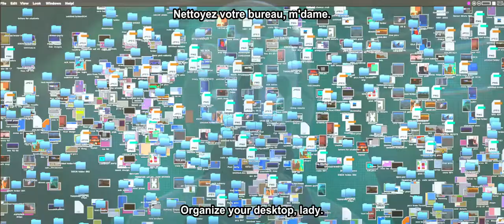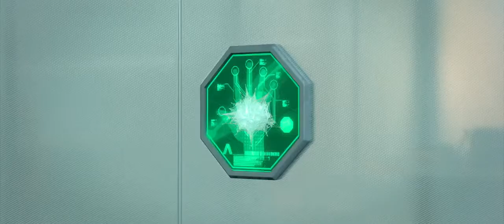Doc Oct scene in The Spiderman Multiverse EN and FR SUB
Dr Olivia Octavianus in the Spiderman : Into the Multiverse